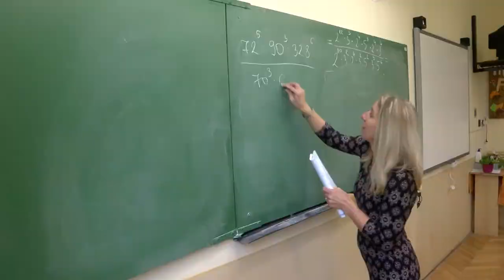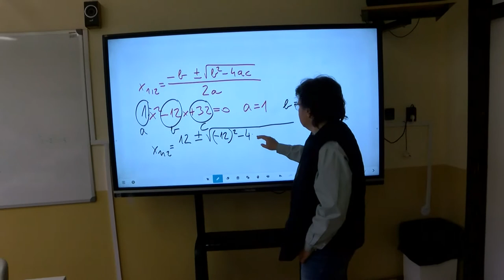Kiváló szakembereket képeznek Dombóváron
A Tolna Megyei Szakképzési Centrum Apáczai Csere János Technikum és Kollégiumban mindenkori cél, hogy magasan képzett, a tudásukat jól kamatoztatni tudó szakemberek kerüljenek ki az iskola falai közül. Főként technikumi osztályokat indítanak, így a diákok nem csak szakmára tesznek szert, hanem érettségit is szereznek az oktatás öt éve alatt.